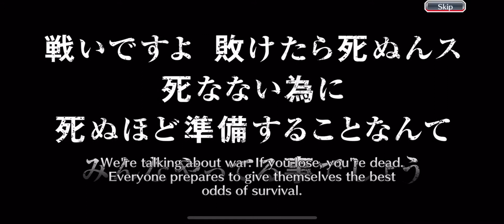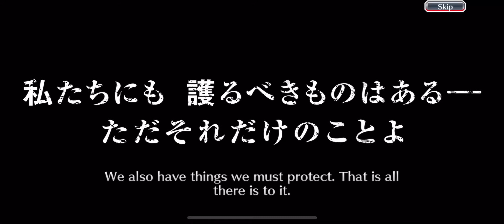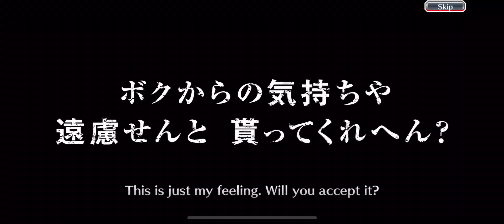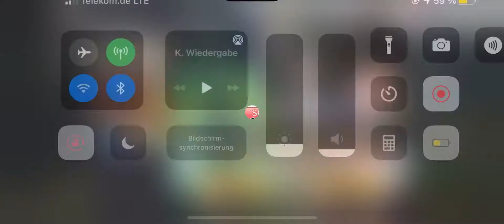Heart & Fire The Future Bloodware Cycle Summons + CFYOW Round 10 - Bleach Brave Souls